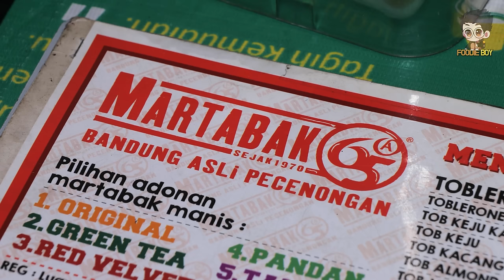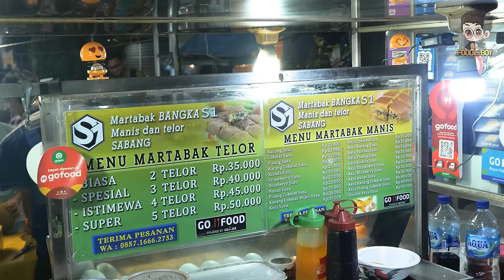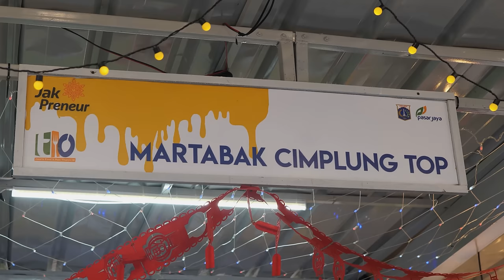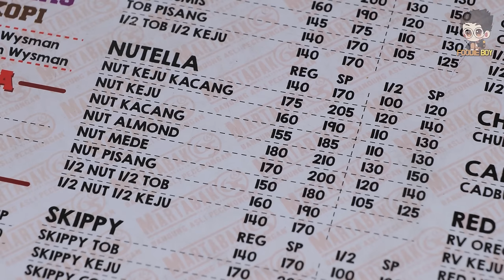Indonesia Pancake Martabak - Indonesian Street Food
🔎 timeline chapter

00:00 Chicken Egg & Samyang Martabak - Indonesian Street Food

06:47 Martabak - Indonesian Street Food

14:11 Martabak Campur 8 Rasa - Indonesian Street Food

21:03 Martabak Nutella Keju Kacang - Indonesian Street Food